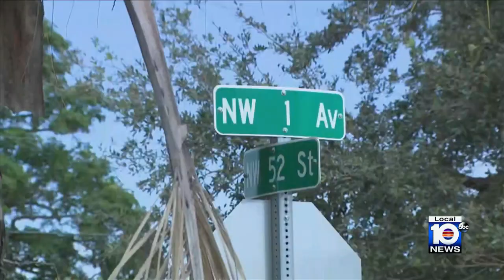Local 10 News Brief: 07/10/2023 Morning Edition